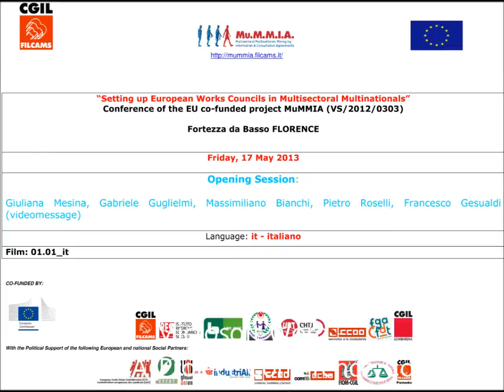MuMMIA Project Conference Opening Session 20130517 01 01 ITA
Sono sempre più numerose le imprese e i gruppi di imprese presenti in più settori produttivi e di erogazione di servizi. Il progetto europeo MuMMIA ha l'obiettivo di facilitare la costituzione delle alleanze sindacali europee e globali e la negoziazione di comitati aziendali europei all'interno di imprese multinazionali aventi un perimetro pluri-settoriale.
"Setting up European Works Councils in Multisectoral Multinationals" EU co-funded project MuMMIA (VS/2012/0303)
With financial support from the European Union. The responsibility for this publication lies solely in the author. The Commission is not responsible for any use that may be made of the information contained